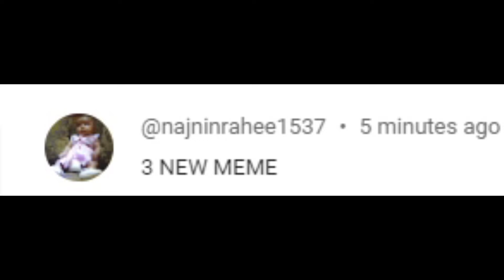FIND the MEMES 2 *How to get ALL 3 NEW Memes* Roblox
I find all 3 new Memes in Find the Memes 2 for Roblox!